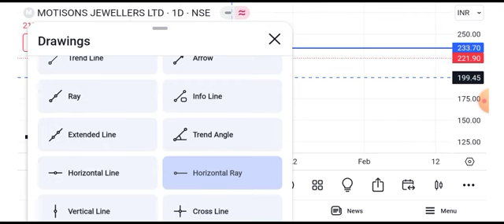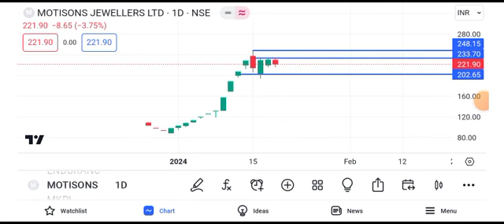motisons jewellery Share news today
motisons jewellery Share news
motisons jewellery Share latest news